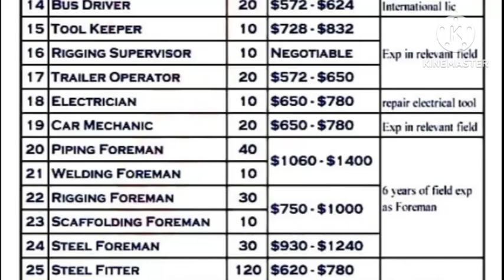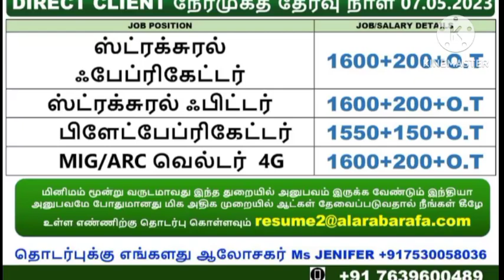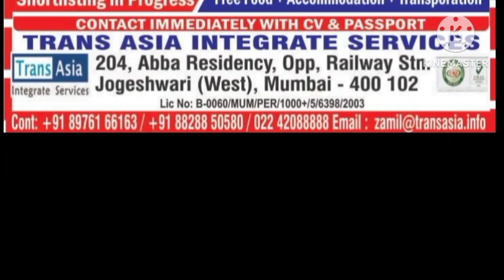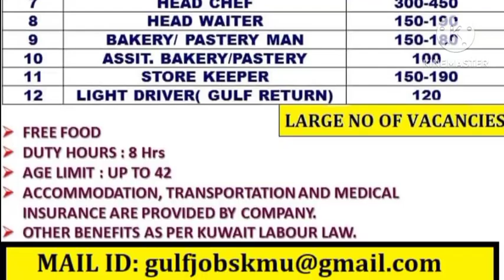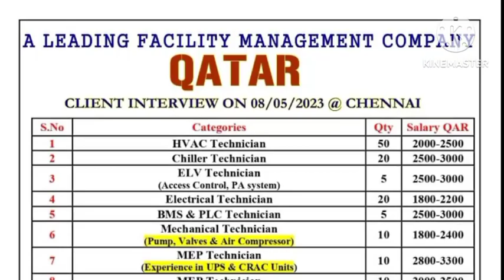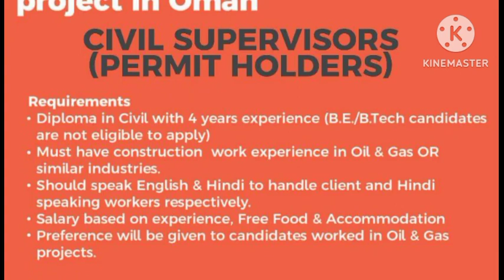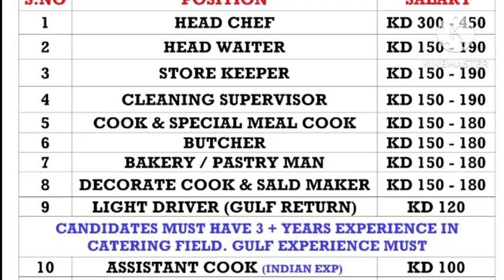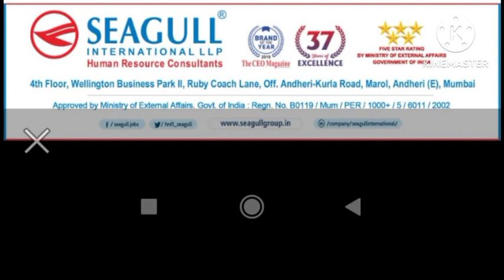jobs in abroad,gulf wanted,gulf interview,free visa requirements, assignment in abroad,dubai,kuwait